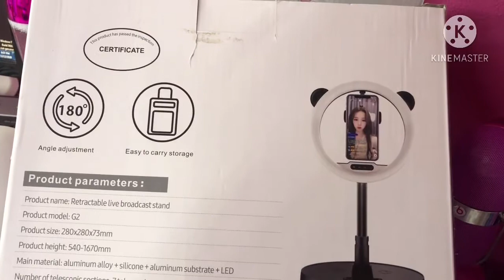Folded Ring light : Carryable Best for indoor / outdoor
Folded ring light best for in and out door vlogging

model: G2
mai appearance
recieve live light support

180° angle adjustment
containable folding and desktop
180° flip before and aftr adjustment
easy to carry storage✔️

Product name: Retractable live broadcast stabd
size: 280x280x73mm✔️
height: 540-1670mm✔️
lamp power: 12-24w✔️
working voltage: 5✔️
working temperature: about 45°c
light component: 128 led high-brightness lamp beads✔️
light color: white light, warm white light, (3color light file adjustment)✔️
number kf telescopic section: 7✔️
material: aluminum alloy +. silicone + aluminum substrate+ led ✔️